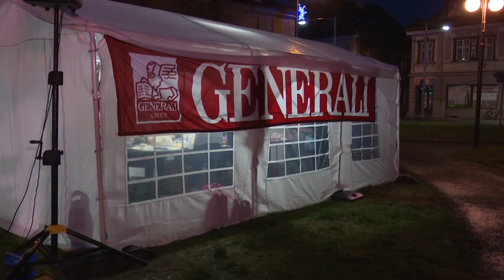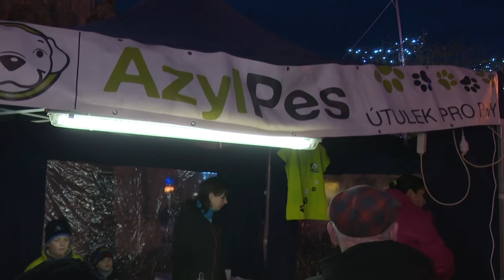Chrastava TV - Mikuláš v Chrastavě - 2015